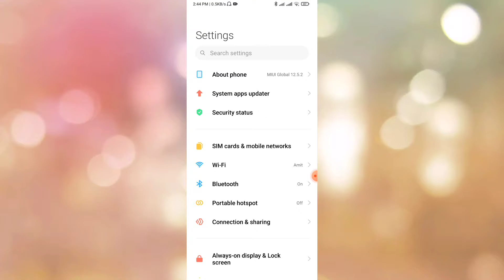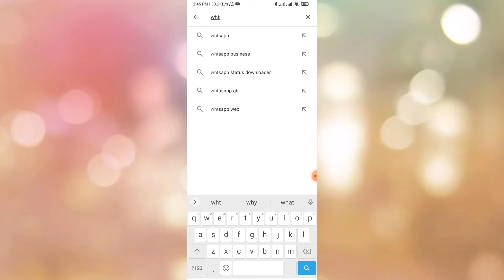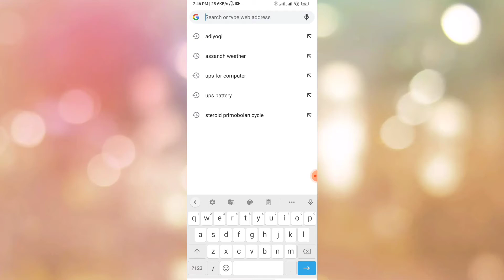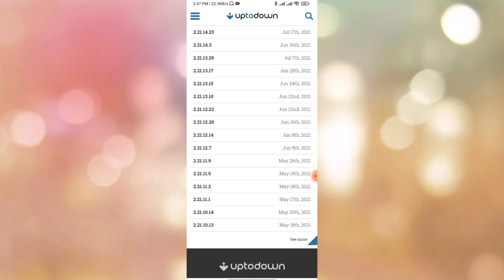WhatsApp camera zoom problem solution | WhatsApp update| new WhatsApp problem camera bug fix